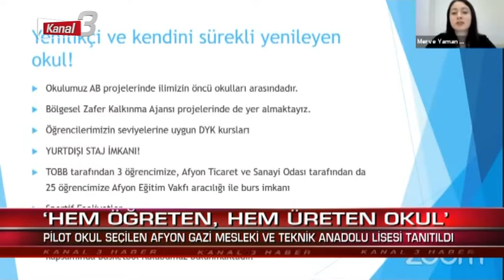Kanal 3 Ana Haber | 4 Temmuz 2021